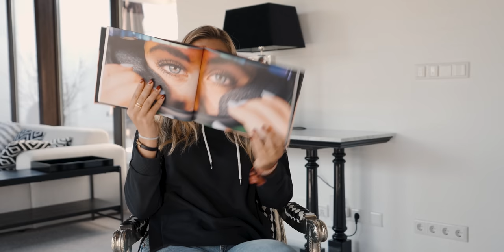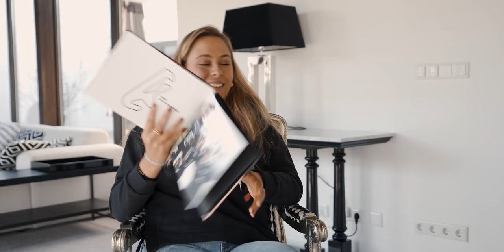MY BEST MOMENT OF 2021.... | THE SOPHIA BOOK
As a season ending we collected the best pictures of my 2021 season. My content creator Jan Beyer chose the best pictures of my WEC and DTM year. The outcome is my personal photo book: THE SOPHIA BOOK

I will do a giveaway on my “Close Friends Program” on Instagram in April.